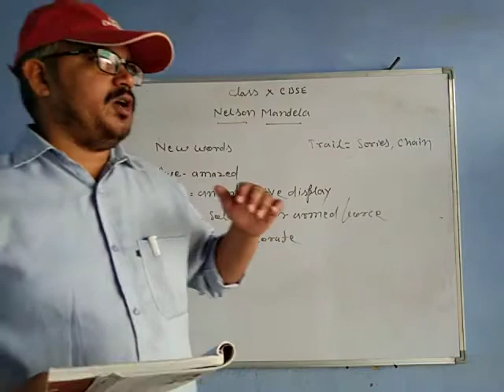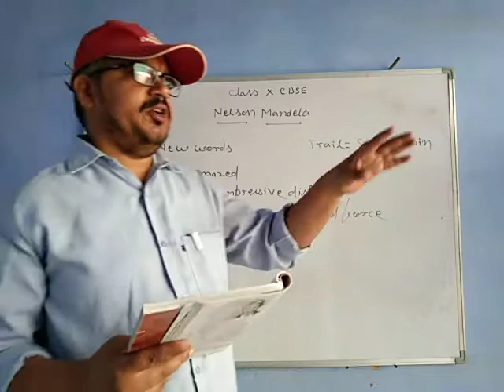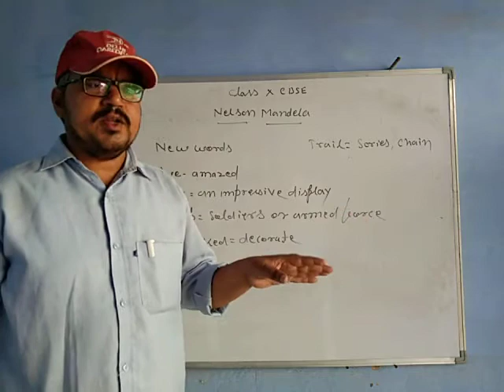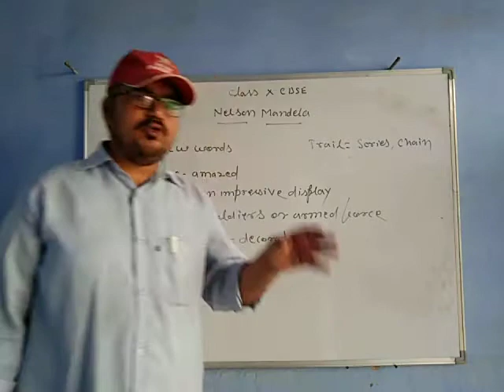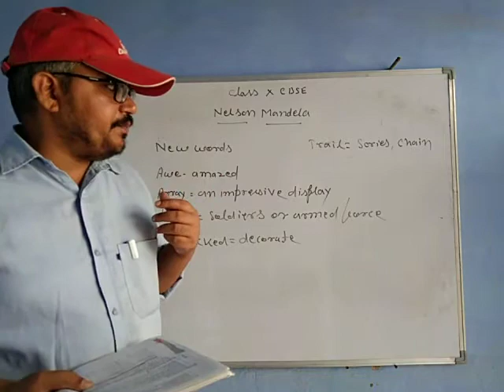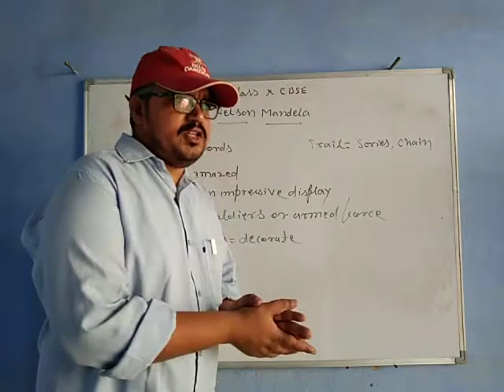Nelson Mandela 2